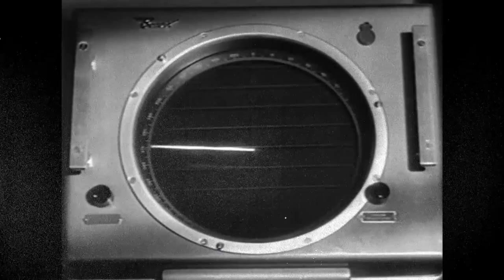MONOZAUR – KATEDRA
Track from upcoming DARK SUMMER EP 2018
DARK SUMMER EP is now on SPOTIFY

(Michał Czyż, Norbert Rybarczyk, Szymon Łapińśki)

Mixed by Szymon Łapiński & Monozaur
Mastered by Michał Kupicz
Video - Michał Czyż